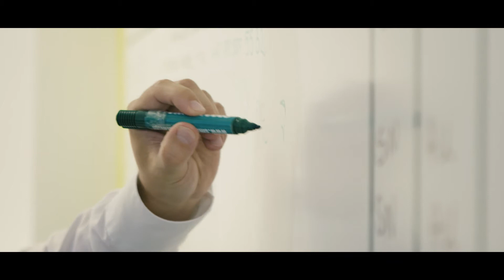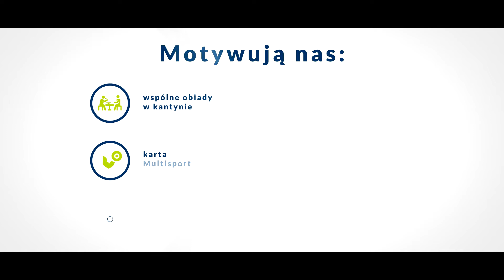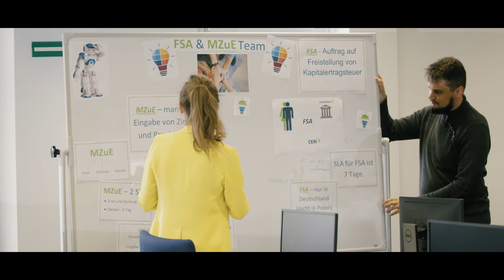CERI - Białystok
Tadam! 📢📣Przed Wami najnowsza odsłona CERI Białystok 😀

Serdecznie dziękujemy za udział naszym pracownikom, a także Operze i Filharmonii Podlaskiej, kawiarni Bella Vita i onoffmedia za pomoc w realizacji 🎥🎬